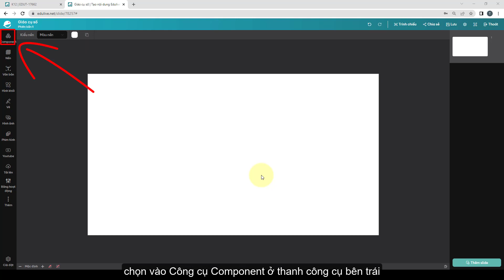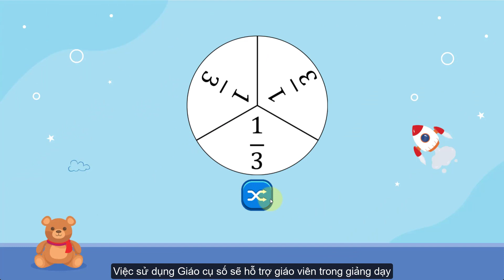[Hướng dẫn] Component Hình tròn phân số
Với giáo cụ số này bạn có thể tạo thiết bị số hỗ trợ trong giảng dạy phân số trong môn toán.
Tại Edulive, chúng tôi mang đến giải pháp:
Công ty Cổ phần Edulive Toàn Cầu